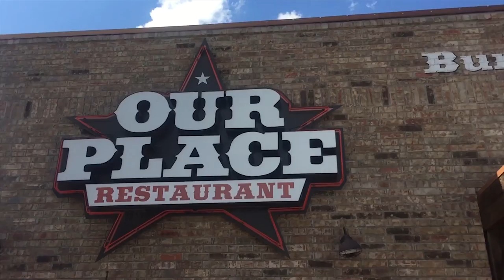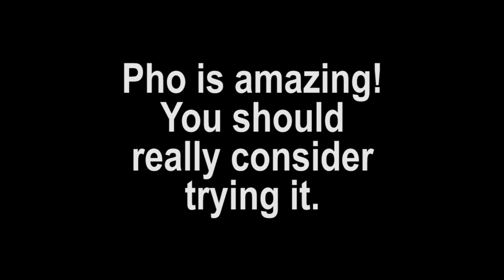Fall is here!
In this vlog watch how me and wife go fall crazy!

This was shot on an iphone 6 with a cracked lens.

Shout out to pumpkin patches all across America!